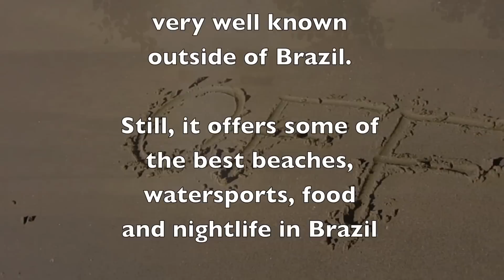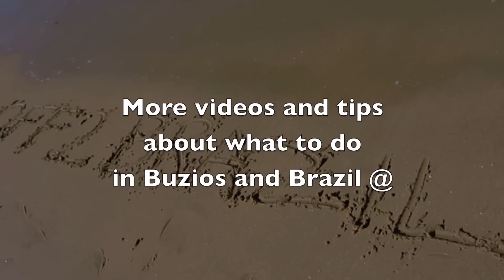Travel to Buzios Brazil, Beautiful Beach Town Near Rio de Janeiro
shows you the best of Buzios, just 2 hours from Rio de Janeiro. Over 20 pristine beaches and a gorgeous little town with a "South of France flair". Ideal place for partying, shopping, great seafood and practicing watersports.

Check our complete guide about Buzios, how to get to get there, what to do, where to sleep, where to eat...